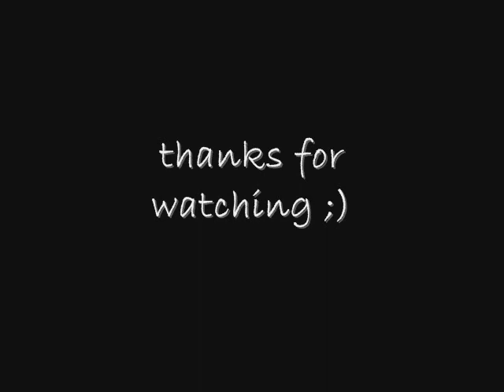Horse - Drawing by Lidia Springer